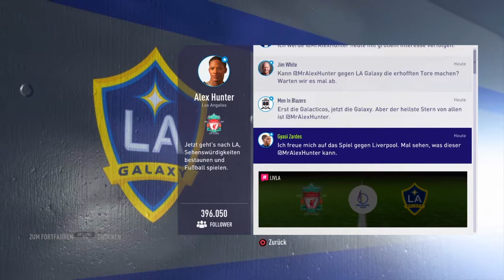The Journey 2 #05- Der erste Titel der Sasion?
Herrzlich Willkommen zu einer neuen Folge FIFA 18 The Journey 2 Hunter Return!

Viel Spaß mit dem Video. Lasst bitte eine Bewertung da und wenn  du mehr von mir und meinen Freunden sehen willst dann kannst du mich KOSTENLOS abonieren, vergiss aber nicht die Glocke zu aktivieren. :)

Euer The King Rasko